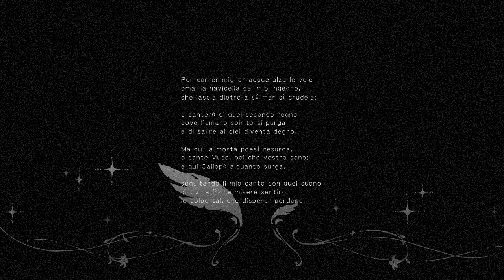いにの天ノ少女‐前日譚‐ 実況プレイ05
『天ノ少女』